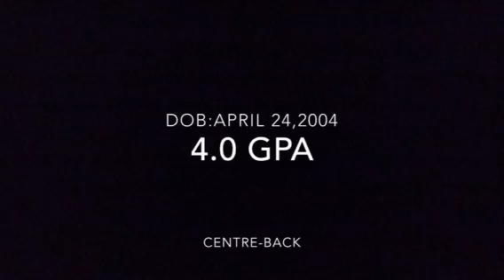Zafir Soccer Highlight Video Feb 23, 2020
Soccer Highlight video for Zafir Hussain, Class of 2022, Northview Heights Secondary School and currently playing with the Dutch Connections FC 2004 team